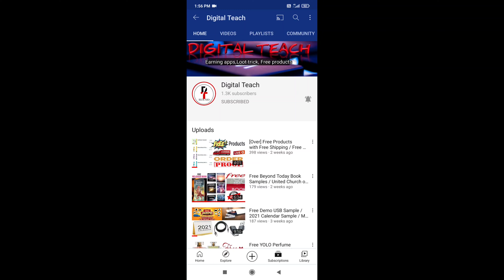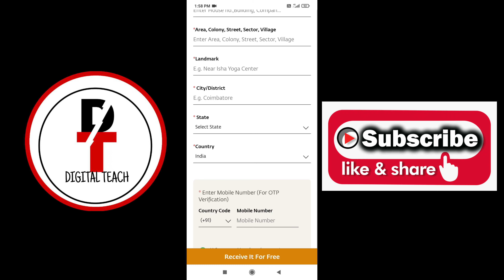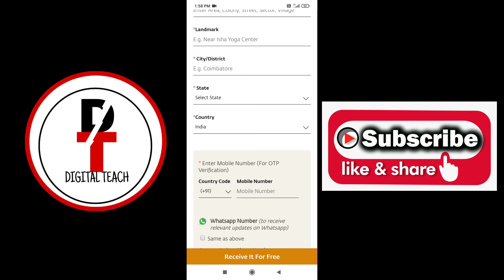Free 3 Rudraksha, Isha Vibhuti, Abhaya Sutra, Adiyogi Image / New Free Sample Product /Digital Teach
Get 3 Rudraksha Delivered to you for FREE

You can order a maximum of 3 Rudraksha from a mobile number.
Rudraksha will be delivered to you after the MahaShivratri 2021.

Valid For Indians only.